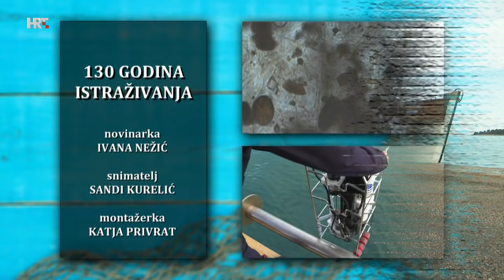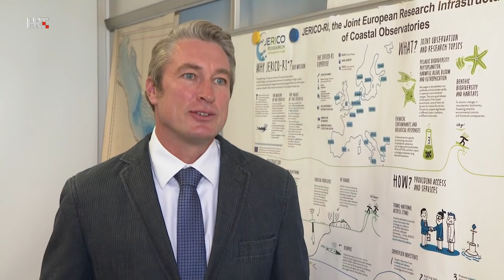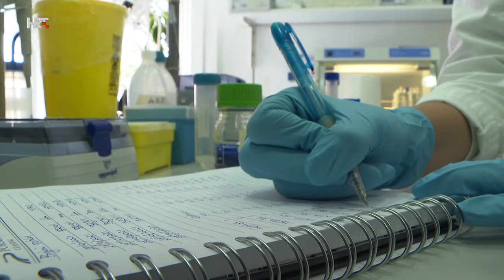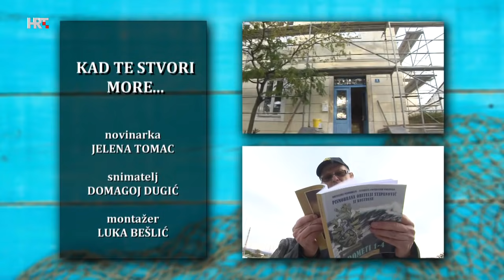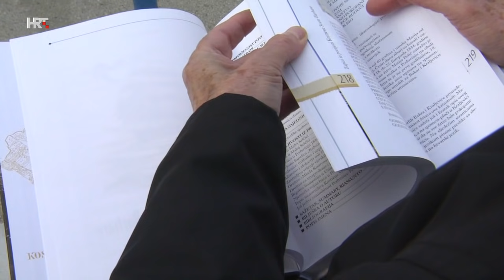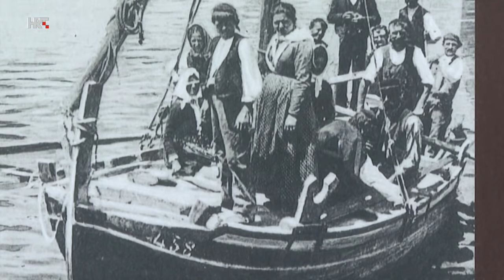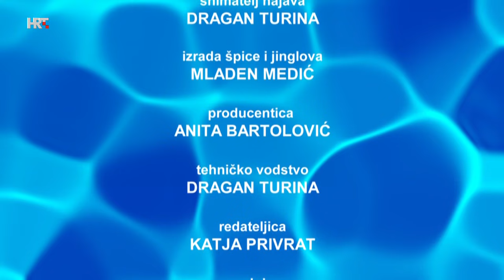MORE: Pula, 14. studenoga 2021.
Donosimo vam priču o 130 godina rada rovinjskoga Centra za istraživanje mora, upoznajemo vas s 33 brijunske mlade periske, istražujemo tajanstveni poluotok Ubac, posjećujemo Kostrenu i sjećamo se tragedije preških lavandijera! Za kraj emisije, u Plavome receptu, spuštamo se na morsko dno!